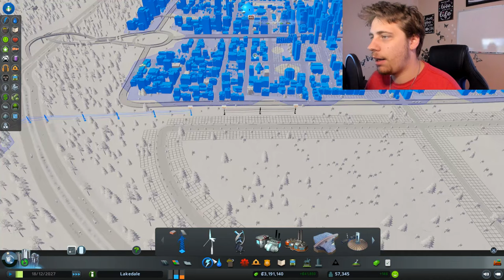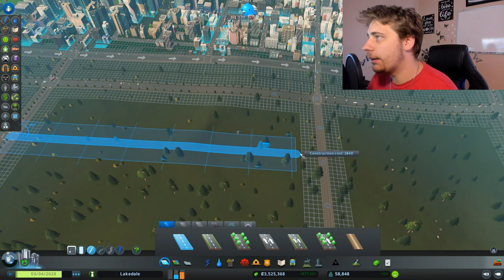Completing our Starting Area ||| Build Along Series: Episode 7 - Cities Skylines